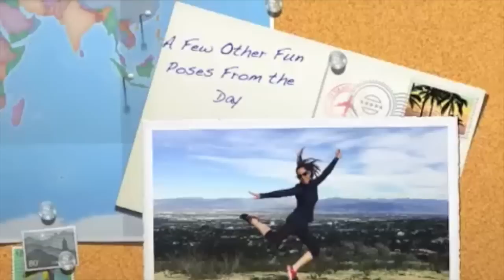How to Take Jumping Photos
In this video we show you one of our favourite ways to capture scenic memories with this 'how to take jumping photos'! One of our travellers, Lori Yearwood, shares her tips for getting the best shots and demonstrates some fun poses.

For more Roamancing join us on our adventures and antics